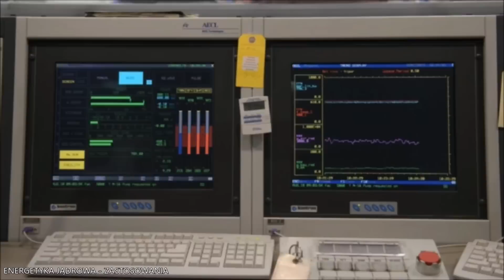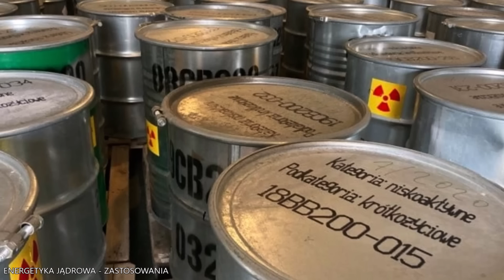ENERGETYKA JĄDROWA - ZASTOSOWANIA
Energia atomowa ma przeróżne zastosowania. Obejrzyj materiał by się przekonać jakie. Zapraszam.